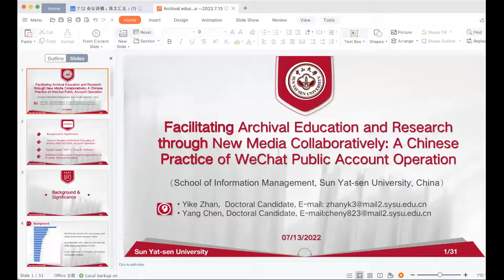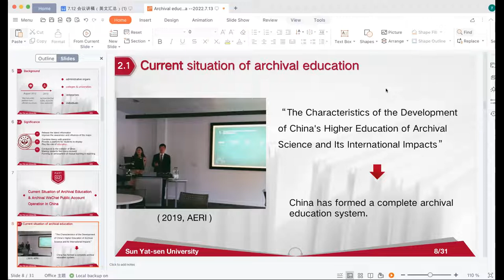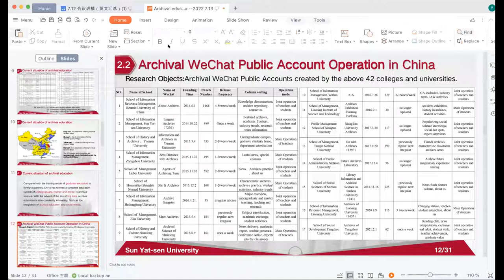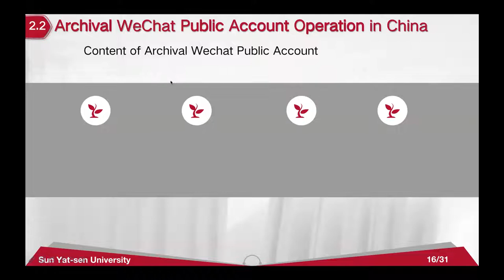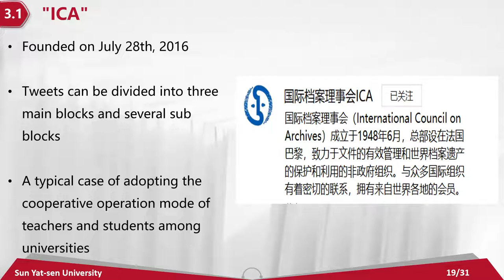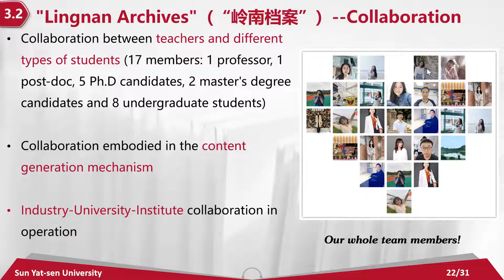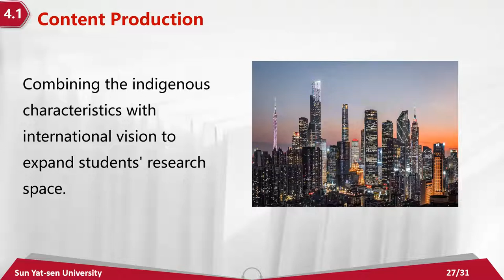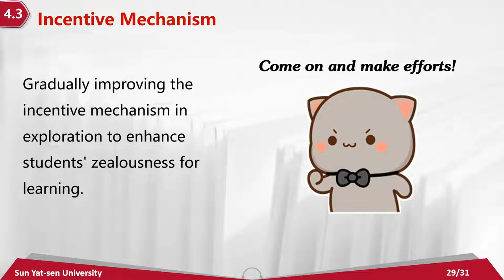Facilitating Archival Education and Research through New Media Collaboratively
𝐓𝐢𝐭𝐥𝐞
Facilitating Archival Education and Research through New Media Collaboratively: A Chinese Practice of WeChat Public Account Operation

𝐀𝐛𝐬𝐭𝐫𝐚𝐜𝐭
The WeChat public account “Lingnan Archives” operated by the archival research team of Sun Yat-sen University in Southern China is a fresh platform for advocating archival education and archival work. As one part of professional training for students majoring in archival science at different levels, it aims to disseminate the value of archives and publicize the concepts as well as principles of archival work. The content of tweets is generally targeted on archival news in Southern China, combined with current social events and hot spots which have correlations with archives and archivists. Some tweets of “Lingnan Archives” are designed in series, such as the tweets introducing historical records of the Canton Customs and the tweets about Cantonese culture in archives. In terms of daily operation, cooperation in groups among undergraduates, postgraduates and post-docs is particularly encouraged for generating the content. When a tweet is finished initially, the review of content will be conducted by the whole team members, and senior experts in the team will give instructions from many aspects, such as topic selection, language expression and the format layout. Students’ class presentations and articles could be transformed into tweets, which embodies the advantage of promoting teaching, learning and research jointly. As for the effectiveness of “Lingnan Archives” operation, it has forged the abilities of professional writing and new media maintenance, facilitated all-round collaboration among students and researchers, and provided necessary skills such as postgraduate entrance examination and job hunting for graduates. Also, “Lingnan Archives” plays a significant role in disseminating Chinese archival culture and the concepts of fairness, loyalty and justice in education towards archivists. Until April 30th, 2022, “Lingnan Archives” has nearly 7,200 followers and has tweeted nearly 500 articles, which has formed a remarkable social influence.

𝐏𝐫𝐞𝐬𝐞𝐧𝐭𝐞𝐫𝐬
Yike Zhan, Ph.D candidate, School of Information Management, Sun Yat-sen University
Yang Chen, Ph.D candidate, School of Information Management, Sun Yat-sen University